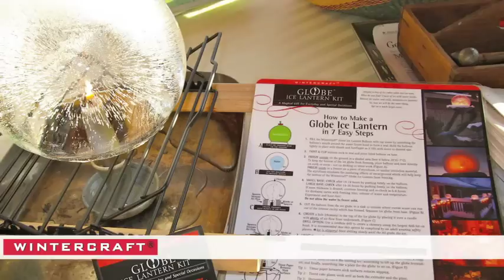WinterCraft Globe-Ice Lantern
Ice luminaries are made from freezing water in a biodegradable balloon to create a globe shaped shell.  Place a candle inside the globe and the flame will be protected from the elements.  Another option is to purchase waterproof LED twinkling lights and set them inside the ice globe.

The detailed starter kit makes three magical, glacial globes and includes three mini candles.  The enclosed step-by-step instructions will guide you through the process of creating ice luminaries, which can be enjoyed indoors and outdoors all year long.  The creation of the ice is as much an art as a science, so each globe will have its own unique characteristics.